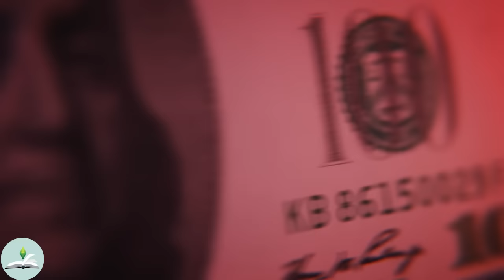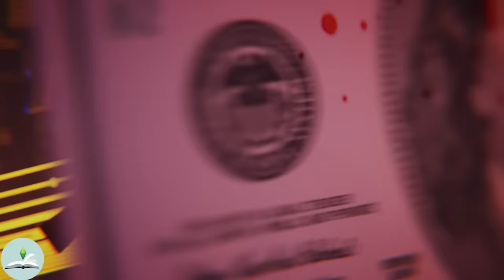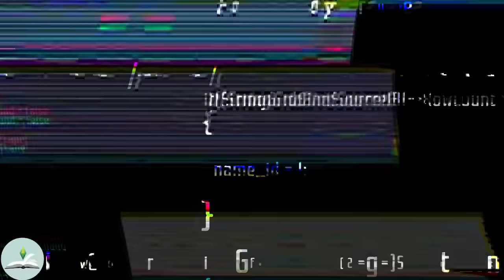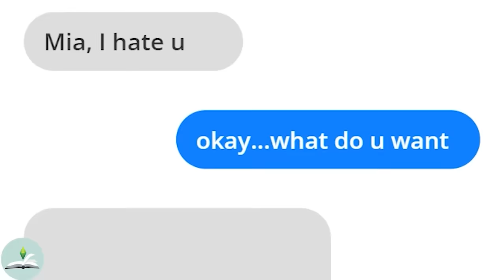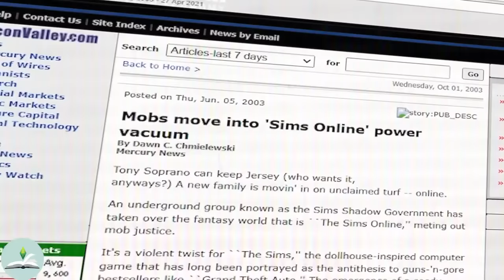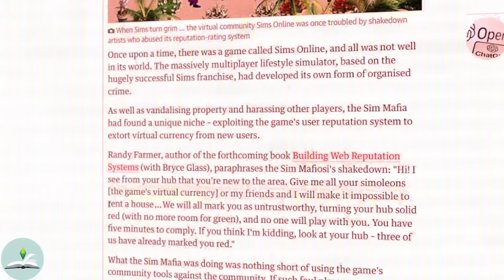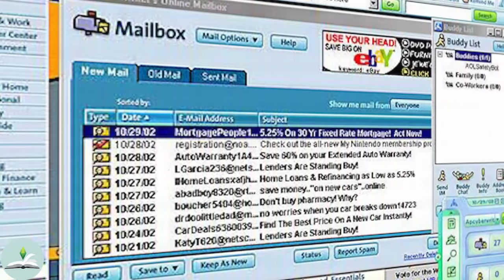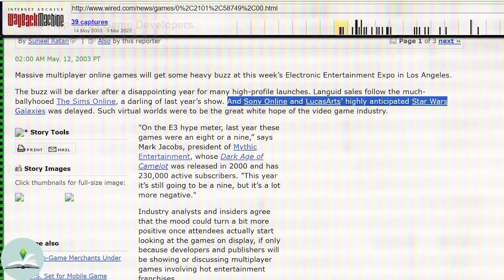The Dark Underbelly of The Sims Online: The Criminal Underworld Exposed | The Sims Lore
0:00 - Intro
0:55 - An Introduction to The Sims Online
03:10 - A Virtual Economy
04:15 - The Fall of The Sims Online
05:26 - The Catalyst
12:20 - The First Signs of The Mafia
16:43 - The Mafia in The Media
26:35 - Outro

The Dark Underbelly of The Sims Online: The Criminal Underworld Exposed

What if I told you there used to be a hidden world lurking within the realm of The Sims Online? Let’s take a deep dive into the murky depths of the player-run economy in one of the most popular online games of the early 2000s. From real estate scams to organized crime syndicates, get ready to discover the shocking truth about what really went on in The Sims Online.

Thank you to Jiggly, Krissy Pyne and Bels for being awesome lovely channel members!!!
I’d like to thank my patrons Negative Danna, Nathan Lim Artsyflashback, ketojan the arcane archer, Aimee Hassel, ML, Adelle Istead, Midori and Jolina. Thank you guys so much for supporting my channel!

All stock footage is either FREE to use from PEXELS or under my own personal license from Motion Array.

Other music/sound effects: YT Library, freesound.org, MotionArray;